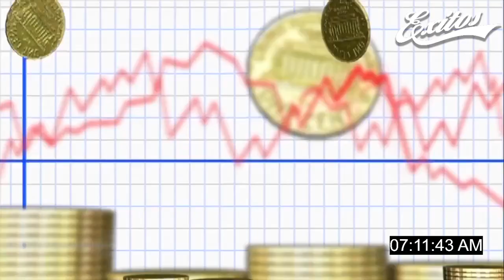Román Lozinski en Agenda Económica con Luis Arturo Barcenas 22.02.2023